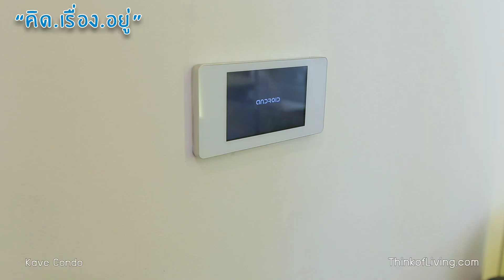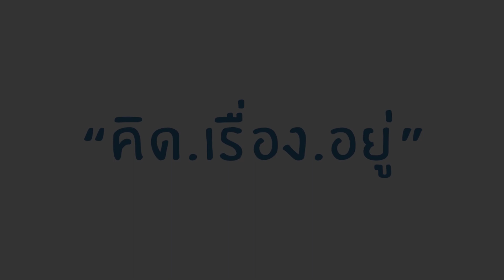คิด.เรื่อง.อยู่ Ep.292 - รีวิวคอนโด Kave Condo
รีวิวคอนโด Kave Condo

รายการ คิด.เรื่อง.อยู่ ตอนที่ 292 - นานๆทีจะมีโอกาสพามาดูคอนโดในย่านปทุมธานี ที่โครงการ Kave Condo จาก AssetWise ครับ โครงการนี้เป็นคอนโด Lowrise 8 ชั้น 3 อาคาร และอาคารสโมสรอีก 1 อาคาร มีจำนวน 589 ยูนิต ตั้งอยู่ติดถนนพหลโยธิน โดยจะอยู่ตรงข้ามกับมหาวิทยาลัยกรุงเทพ วิทยาเขตรังสิตครับ นอกจากทำเลที่เป็นจุดเด่นแล้วยังมีการจัด Facility ไว้ชั้นบนสุดของทุกอาคาร และตัวอาคารสโมสรก็จะมี Co-Learning Space&Cafe ไว้บริการ 24 ชั่วโมงด้วยครับ

ลงทะเบียนเพื่อรับหนังสือเล่มใหม่ "อยู่นอกกรอบ" เขียนโดยทีมงาน ThinkofLiving คลิ้ก!!!